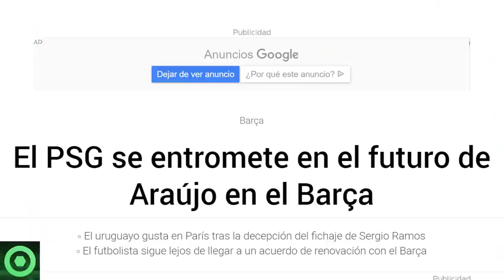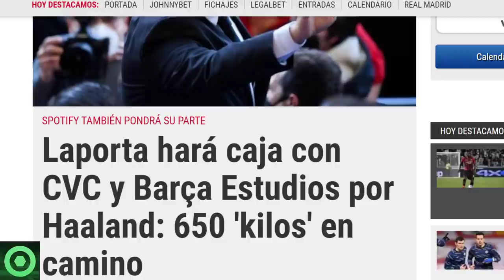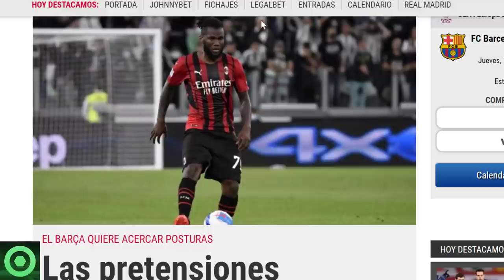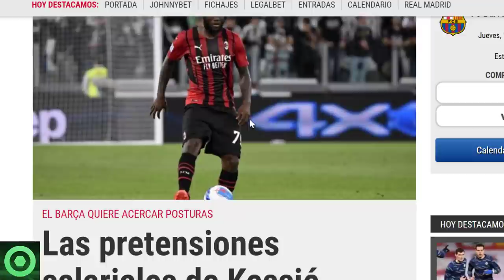⚠️¡PELIGRO!⚠ El PSG QUIERE R0BARLE un CRACK al BARÇA 🔴GRAN NOTICIA de LAPORTA 🔴 KESSIE, ANSU FATI 🟥